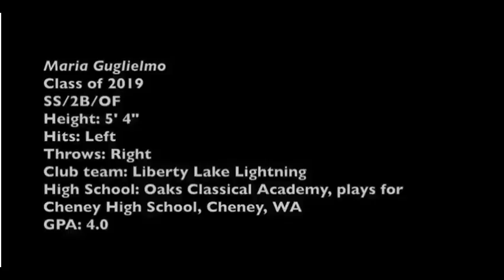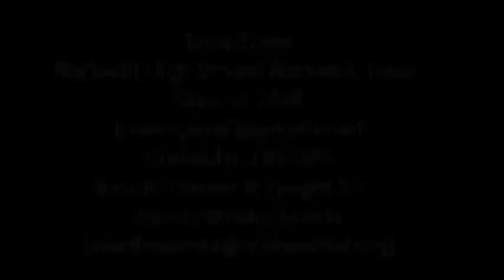Softball Class of 2019 - Rockwall TX - Erica Speer - Powered by NEU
NEU is an Atlanta, Georgia based company providing the world's only "Premium Live Whole Food" for amazing all-natural wellness and fitness results for both "body recovery" and "active energy". This complete natural food source, with it's 175+ ingredients, inclusive of its 30-Fruits & 30-Vegetables, 83-Enzymes & Trace Minerals, & 20-Probiotics is the only product of its kind. Learn more about NEU and it's free product.

NEU's social media & marketing team and professional scouting staff review top softball and baseball performers from around the country in order to identify those individuals who's talent and dedication mirror the same high-level of excellence reflected in NEU's product line. Our scouting selection team at NEU has decades of Major League, College, High School and Professional Training experience. And this team believes these players deserve strong consideration for college review on the appropriate level.

Just as our product line "accelerates" performance recovery times as well as natural focus, energy and on-field endurance, we here at NEU have selected THREE deserving athletes whom our scouting staff and social media & marketing team wanted to assist in promoting.

This very video has been created to enhance these three athletes SEO on both Google and YouTube with hopes of drawing more attention to the professionally created video produced for their recruitment.

We here at NEU are honored to present you this week's three players of the week (in no special order), powered by NEU.

Maria Guglielmo
Lefty-Slapper-SS-2B
Cheney, WA
Softball C/O 2019

Erica Speer
OF
Rockwall, TX
Softball C/O 2019

Alexus Cline
SS-2B-OF
Honaker, VA
Softball C/O 2019
NOTE: Alexus Cline video Produced by SRPro Recruiting, LLC. Special thank you for production services.

Please checkout their personal video links.

Don't forget to access your 100% free NEU "Active Energy" and "Body Recovery" nutrition, with no further obligation, just cover the shipping and handling, and it's all yours!

CREATIVE:
We see how stagnate the online recruiting services can be. So we decided to throw everything we know, as well as everyone we know who could make it happen, into the bucket that is now SkillTraxTV.